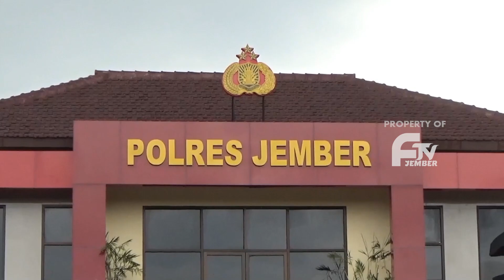KEMENSOS RI TURUN TANGAN KAWAL DUGAAN PENGGELAPAN DANA PKH